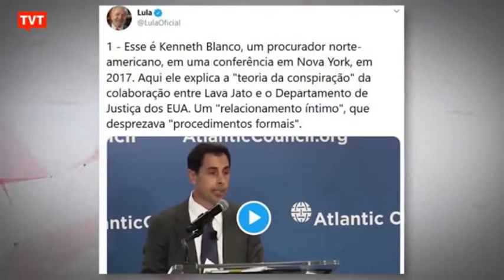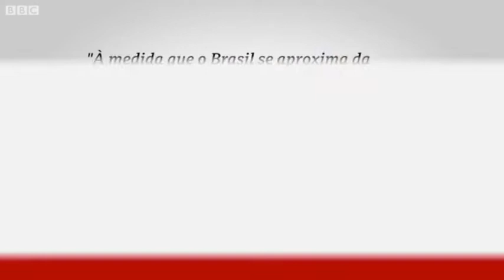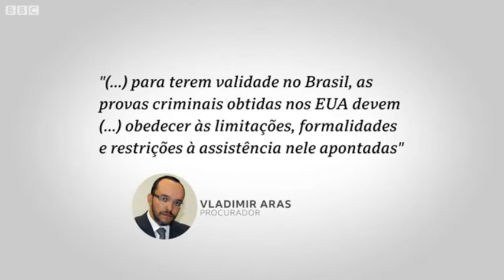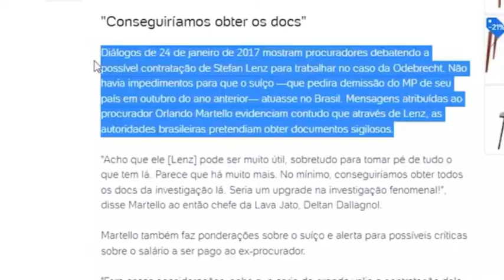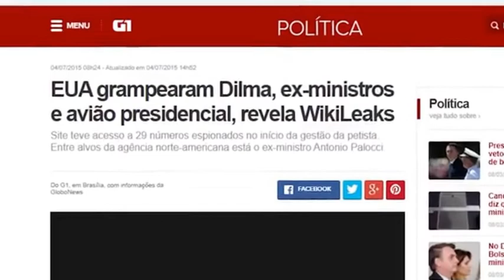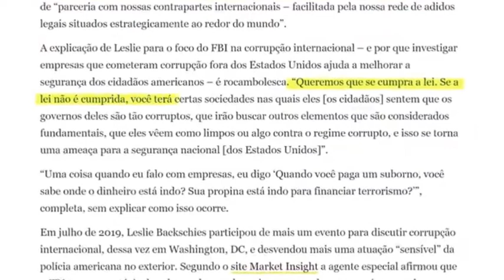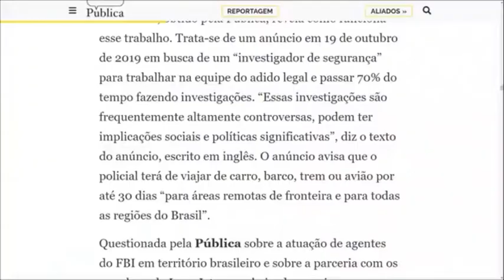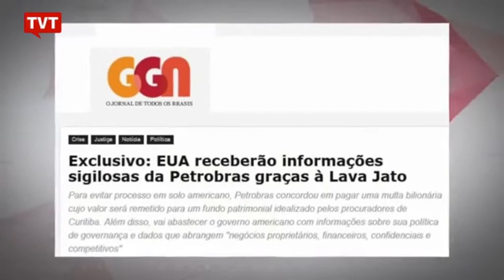Lava Jato e a subserviência aos EUA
Deserviço da Lava-Jato para o Brasil e a subserviência aos EUA.